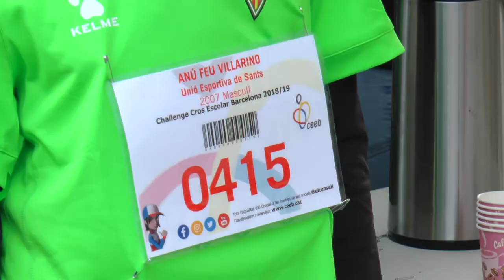Cursa Suma't 2019